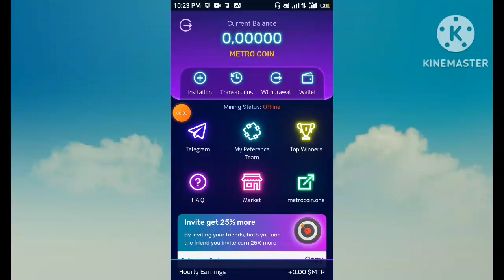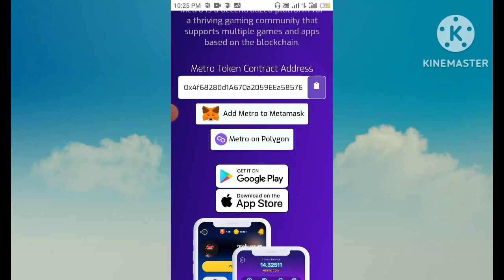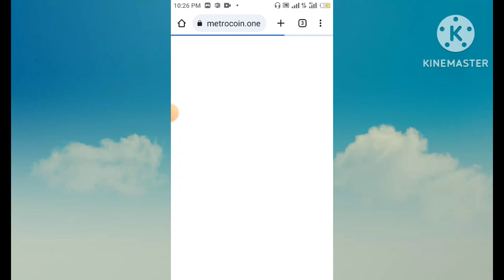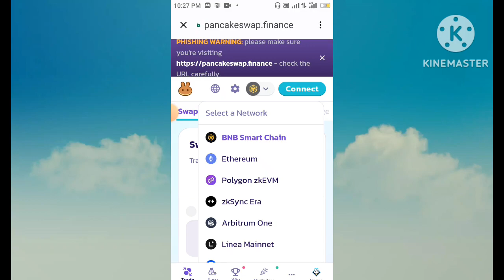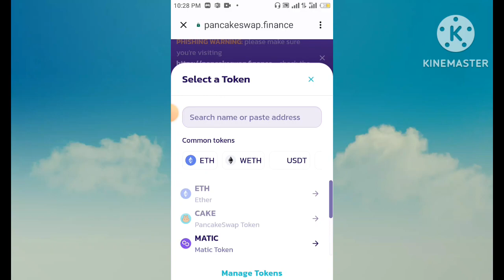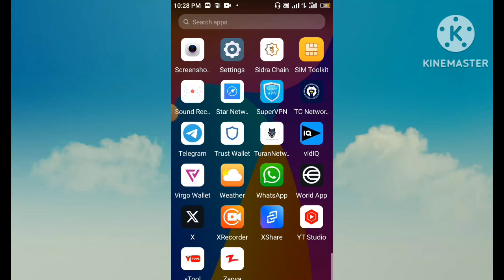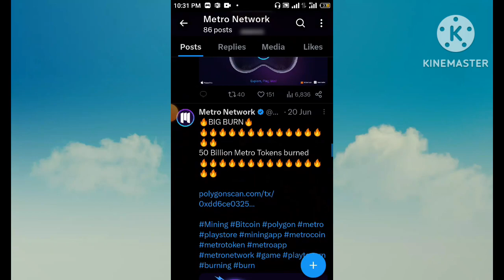Metro Network Swap Withdrawal update || Metro Network Scam Alert📢|| Mtr Token Pancakeswape Update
metro network apps
metro network mining how to start
metro network trust wallet
metro network real or fake
metro network new update